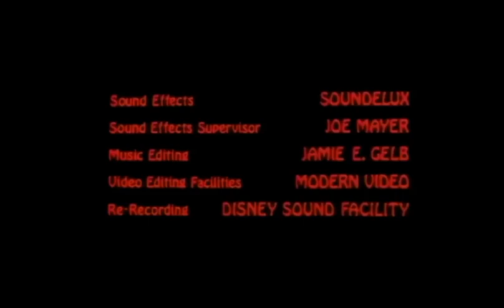Columbia Pictures Television (1987/1993)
From the 6th, 8th, 11th, 12th, 14th, 18th, 20th, 25th, and 29th episodes of "Werewolf" capped from the French DVD release. For GH32143, Marcus Montgomery's Logo Archive, Jude A, and MsCrystal.